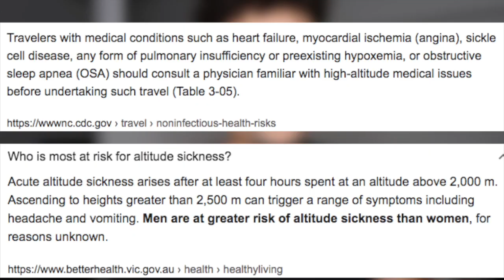Is Cuenca Ecuador safe in 2022? (THE TRUTH) for Expats and Tourist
Inspirations:
tangerine travels
amelia and JP
kurt caz
drew binsky